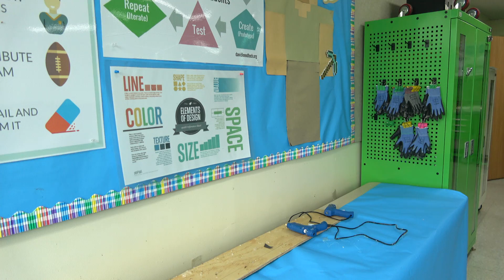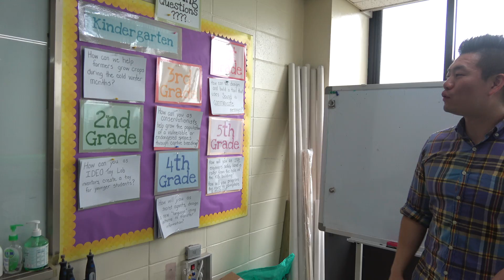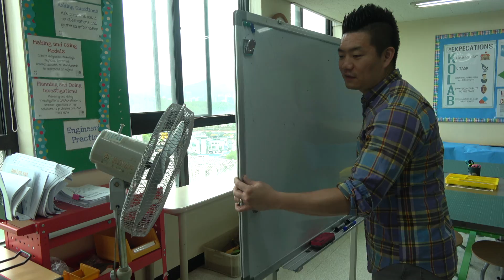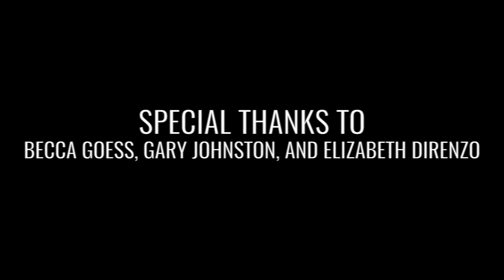Innovation Classroom Tour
Here is a tour I gave of my makerspace in 2017. Enjoy!